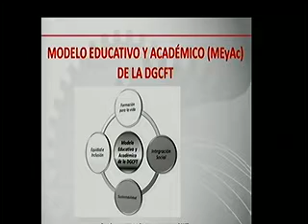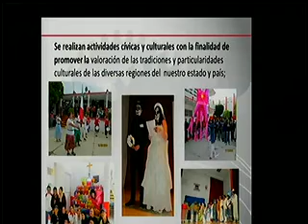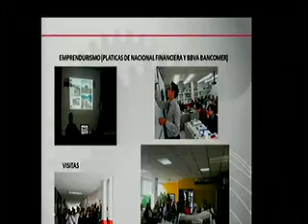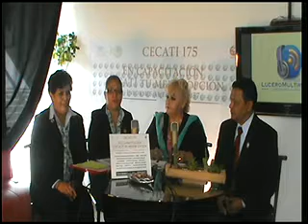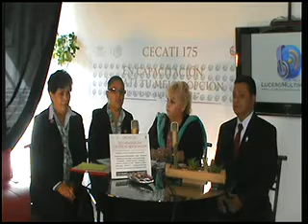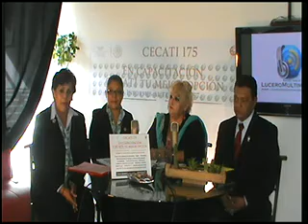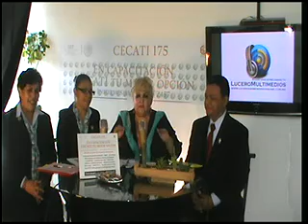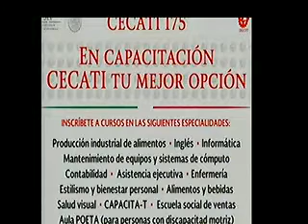CECATI 175. Primer prog parte 2